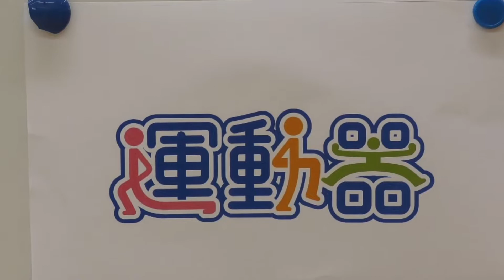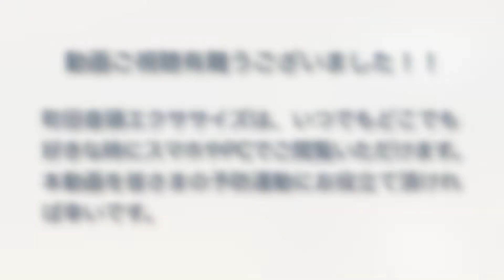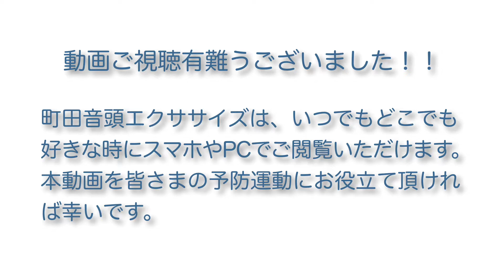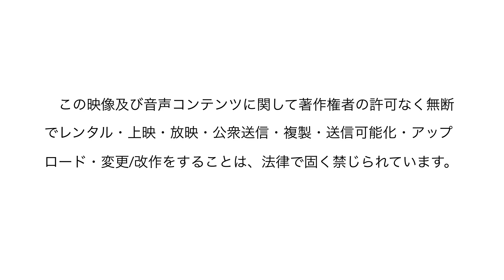楽しみながら予防運動！！ 運動器エクササイズ〜町田音頭編〜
本編動画及び予防運動に関する情報は以下サイトより！